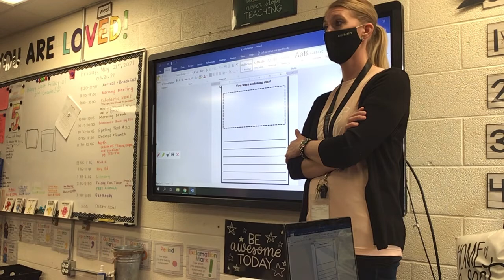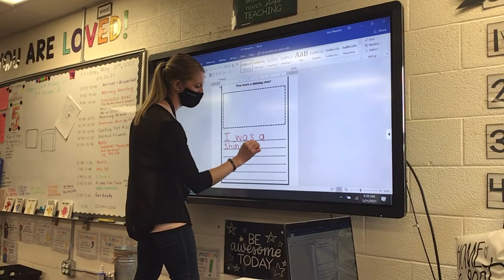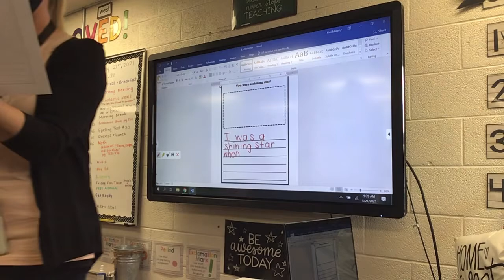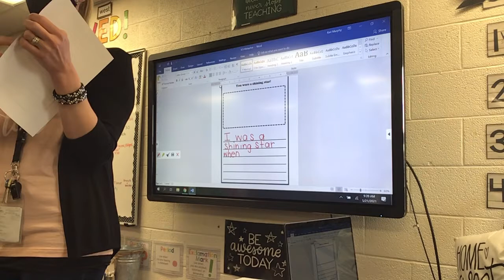05-21-21 Writing: “Metaphor: I was a shining star…”